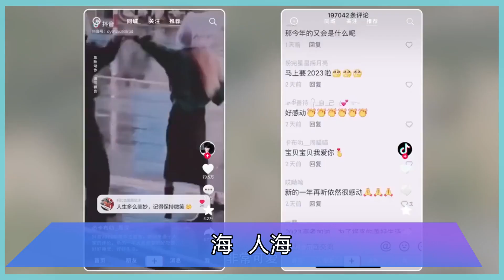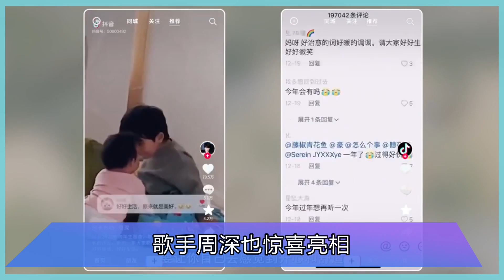北大《铃芽之旅》周深献唱，上千学生粉丝现场失控，深深果然是学霸榜样，新海诚大赞 周深，希望他来日本好声音当导师。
3月17日

拥有《秒速5厘米》《你的名字。》

等作品的日本著名动画导演

新海诚

携最新作品《铃芽之旅》

来到北京大学百周年纪念讲堂

这是该电影在中国内地的首次放映

也是新海诚承诺